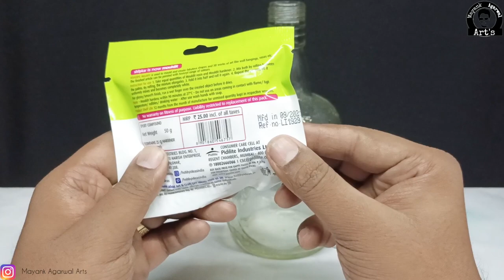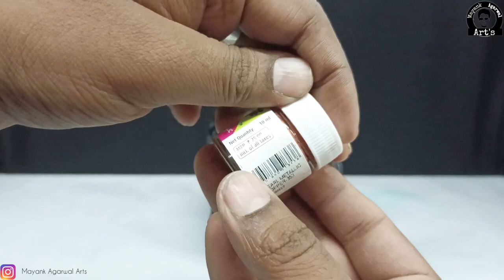DIY Glass Bottle | Antique Bottle Copper & Golden Design | Bottle Art Ideas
Hey Today I'll show you how to decorate Antique Copper & Golden Bottle Art